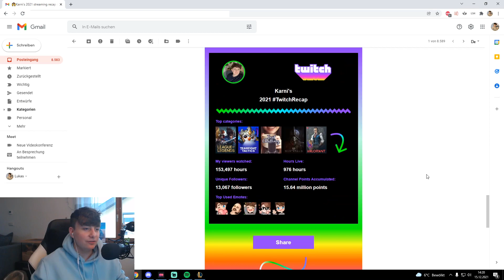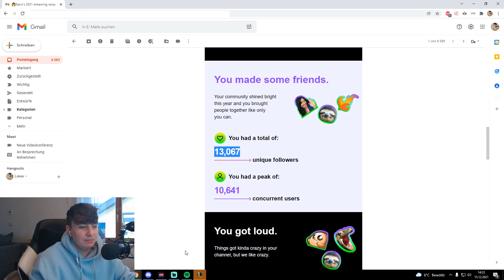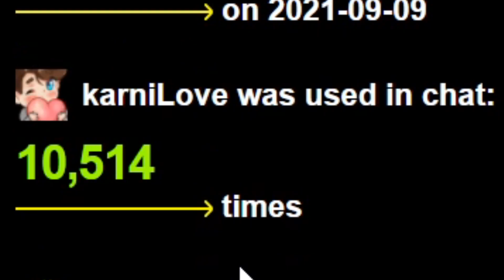Jedes Rakan Game einfach FREE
In der letzten Season habe ich es nichtmal geschafft ne positive Winrate auf Rakan zu bekommen, und in S12 gewinne ich einfach jedes Game damit?! Ist S12 meine Season?!

Haben uns hier auch ne kleine Preseason Pause genommen, weil ich keine Games hochladen wollte, die ich nicht gut fand. Aber ab jetzt wird wieder mindestens wöchentlich Content kommen.

Gibt es bei euch auch Champs die auf einmal in der Preseason für euch viel besser funktionieren?